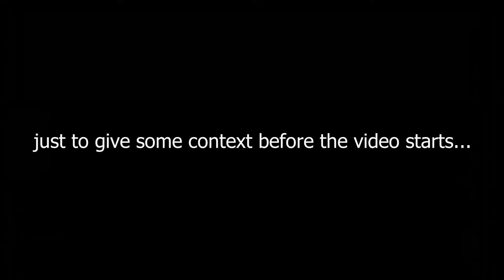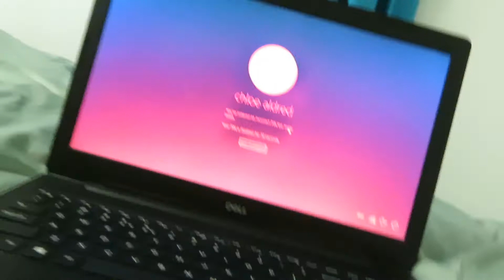a random vlog, lol what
oof

Filmed with: Canon SX730

Edited with: Video Pad

Intro Made By: Taylor Layman

Outro music: vv e r e vv o l f - Sugar & Spice